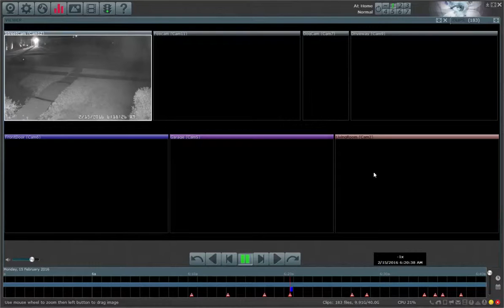Security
Blue Iris replay